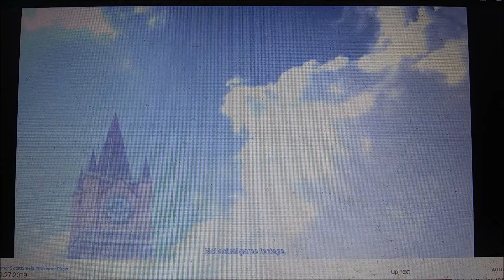POKEMON DIRECT 2/27/19 REACTION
AAAAAAAAAAAAAAAAAAHHHHHHHHHHHHHHHHHHHHHHHHHHHHHH